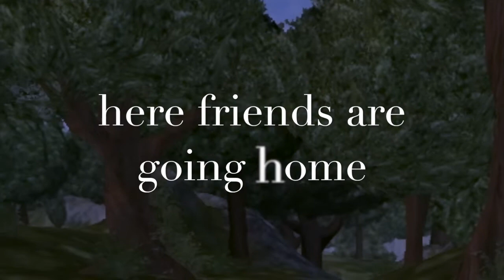the legend from the lost girl